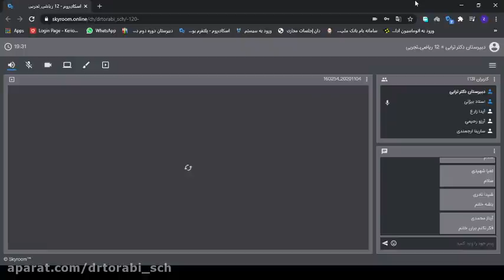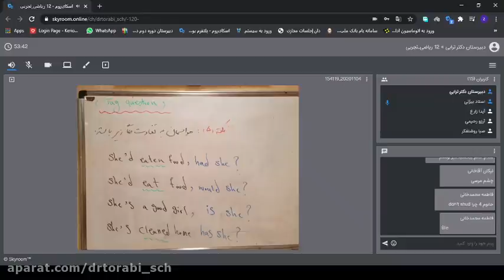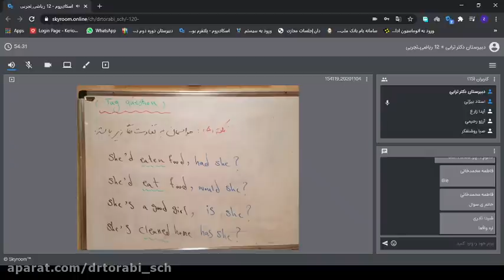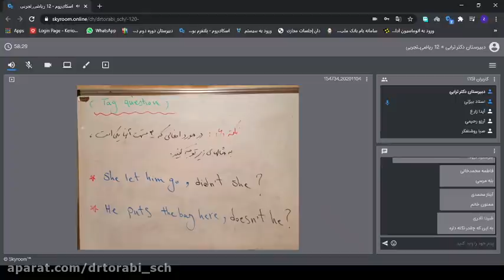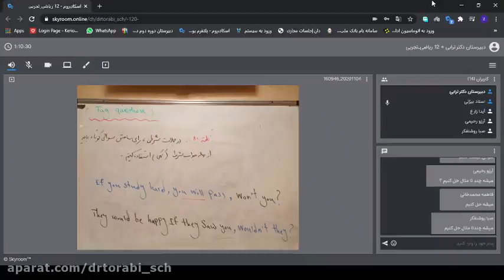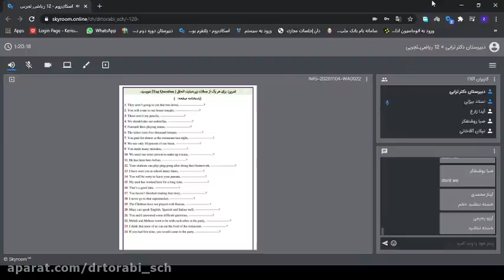The tenets of materialism and dialectics are inextricably linked with the